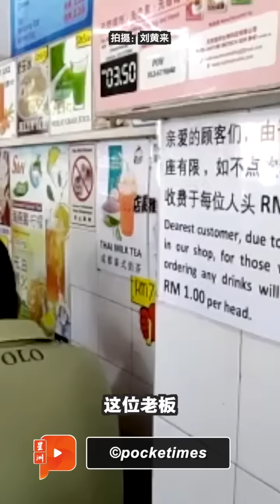成都咖啡店风波 老板还原事件经过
近日闹的风风雨雨的成都咖啡店风波，店主今日在接受记者访问时，还原事发经过。

完整《百格午报》点击 收看